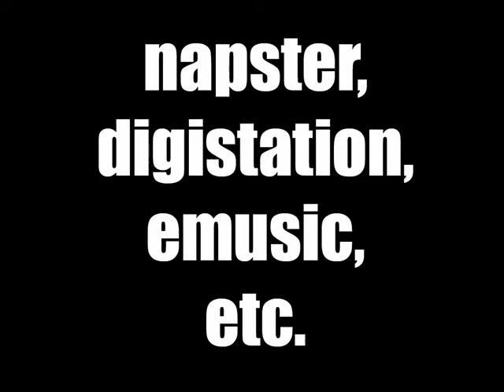Live @ Fitzgeralds 8.6.10 (Part 1)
Thank you for all who have supported me mentally, emotionally, physically, spiritually and financially I promise I wont let you all down.